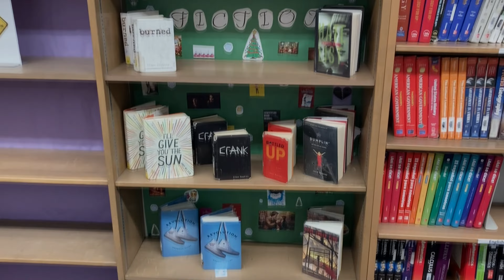Merry Literary Christmas 2022